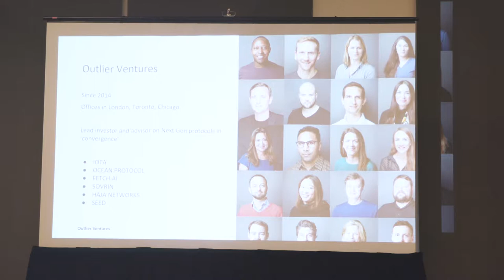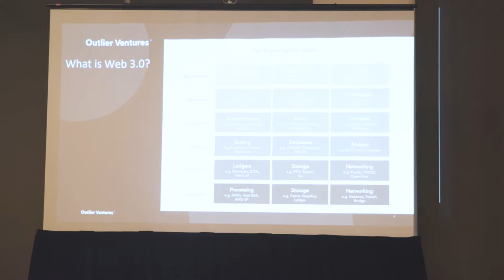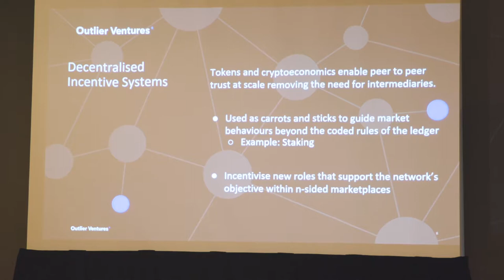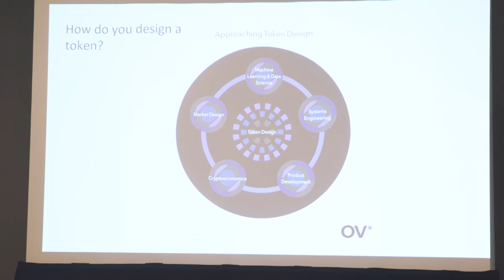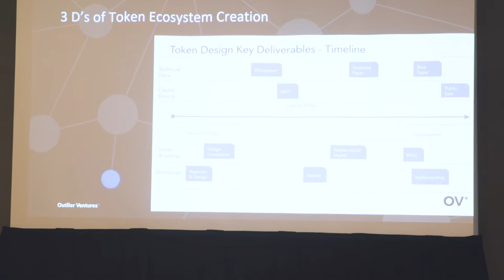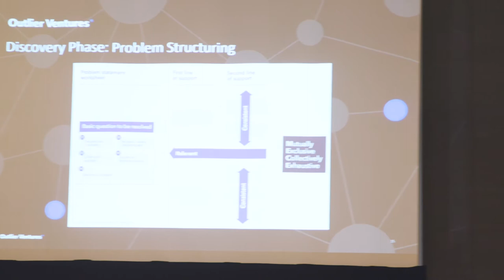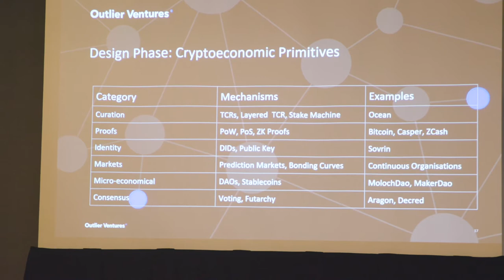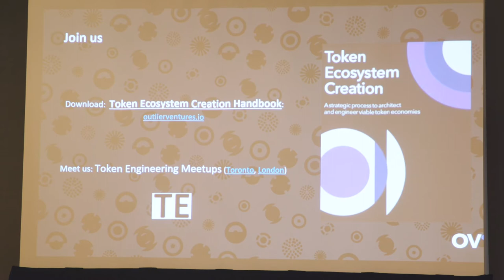Eden Dhaliwal - Understanding Token Economics and Web3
Eden Dhaliwal is partner at Outlier Ventures and an active investor into blockchain and other web3 technology. With his experience, he explains the problems involved with the current web and why we should aim at solving them. He then digs into identifying good opportunities and standards for what could potentially be a successful investment within this wild and new industry.